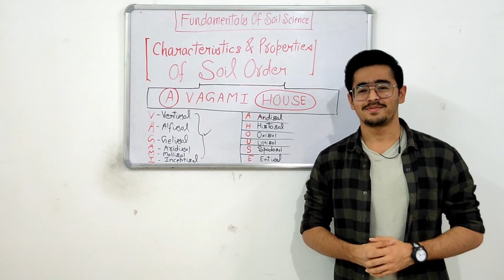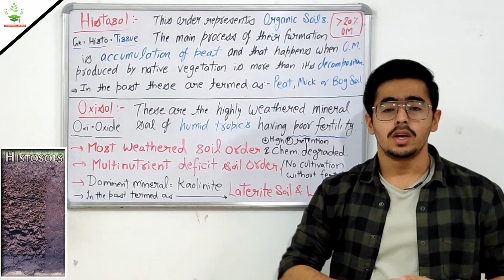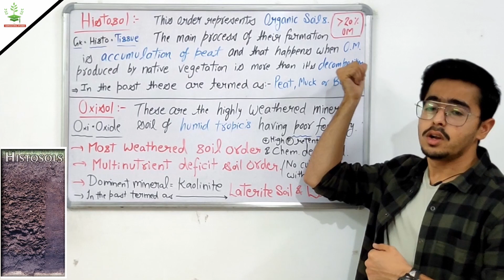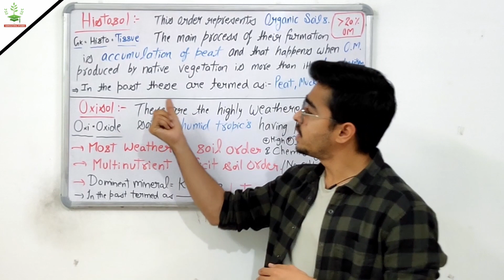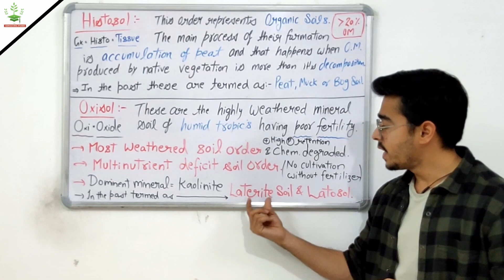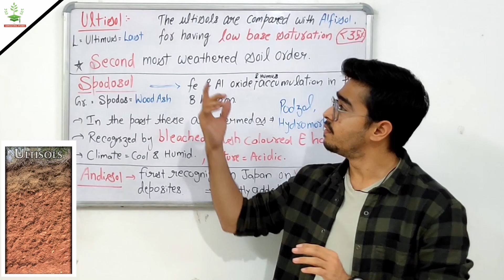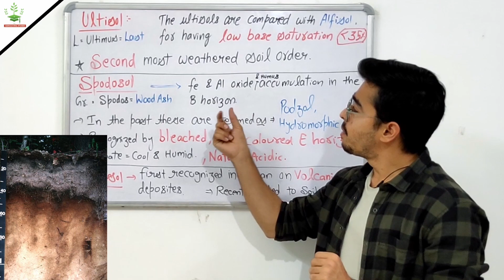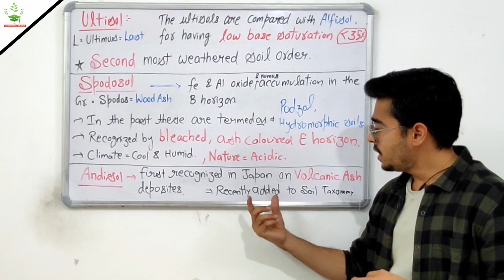12 Soil Orders Part 2 - HISTOSOL OXISOL SPODOSOL ENTISOL ANDISOL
TOPIC - 12 Soil Orders - HISTOSOL OXISOL SPODOSOL ENTISOL ANDISOL

(Soil Classification)

Hello there,
In this video, we'll be studying a very important topic i.e. Soil classification.
I'll be covering this topic as -

12 soil orders in soil taxonomy
Entisols, Inceptisols, Andisols, Mollisols, Alfisols, Spodosols, Ultisols, Oxisols, Gelisols, Histosols, Aridisols and Vertisols
Black cotton soil,
Black soil, why black soil is called black cotton soil, shrinkage and swelling in black soil, what is regur soil?, soils of India, why black soil is black in colour, cryoturbation in gelisol, recently added soil orders, soil taxonomy, why alfisol are red in colour?, Ultisol and alfisol
difference between black soil and redsoil,
difference between peat and muck, organic soils, types of organic soils, peat muck and bog soils, podzol and laterite soil, soil science notes

Soil moisture regime -
Udic
Ustic
Aridic (or Torric)
Xeric

Classes of Soil Temperature Regimes -

Cryic
Frigid
Mesic
Thermic
Hyperthermic
Isofrigid
Isomesic
Isothermic

Diagnostic horizons in soil taxonomy
Diagnostic horizons and there types
Epipedon and endopedons
Difference between Epipedon and endopedons
Details about Epipedon and endopedons
9 Epipedon or surface horizons

The eight important epipedons are anthropic, folistic, histic, melanic, mollic, ochric, plaggen and umbric epipedons.

The important diagnostic subsurface horizons are agric, albic, argillic, calcic, cambic, glossic, gypsic, kandic, natric, oxic, petrocalic, petrogypsic, placic, salic, sombric and spodic horizons.
Soil classification is the distribution of soil based on its characteristics

What is soil classification?
Evolution of soil classification systems.
The early systems of soil classification

Dokuchaev's Genetic system of soil classification
Zonality concept
Zonal Intrazonal And Azonal soils
Normal transitional and abnormal soils

What is soil taxonomy?
Soil taxonomy as a comprehensive system of soil classification

8 types Soils of India -

Alluvial Soil
Black Cotton Soil
Red & Yellow Soil
Laterite Soil
Mountainous or Forest Soil
Arid or Desert Soil
Saline and Alkaline Soil
Peaty and Marshy Soil

If you're interested in learning more about topics related to soil science for examinatios like ICAR JRF, afo etc..,

This video is exclusively important for those who are preparing for ICAR JRF examination from physical science subject.

Hope you would like the content ❣️

TIMECODES -

0:00 - Introduction

1:33 -  HISTOSOL

5:22 - OXISOL

8:12 - ULTISOL

10:19 - SPODOSOL

12:40 - ENTISOL AND ANDISOL

13:05 - Thanks for watching

Key words -

Fundamentals of soil science,soil classification, soil moisture regimes and soil Temperature Regimes,
ICAR JRF notes, ICAR physical science, ICAR soil science, Pre Pg, BHU Pre Pg, soil formation notes pdf, pedology Hindi lectures, pedology notes

Next video -

•• Previous videos on Pedology-

Physical Weathering Of Rocks Minerals -

Chemical Weathering Of Rocks Minerals -

Biological Weathering Of Rocks Weathering Index Stability Sequence -

Soil forming processes -

Specific soil forming processes - podzolization and laterization

Calcification And Gleization Pedoturbation -

Soil Science -

➡️ Soil concept Pedological And Edaphological Approach -

➡️ Soil Composition in details -

➡️ Phyllosilicates and their types -

➡️ Tectosilicate & Non Silicate Minerals -

🚩 Checkout INSTAGRAM page for GENERAL AGRICULTURE questions and knowledge -